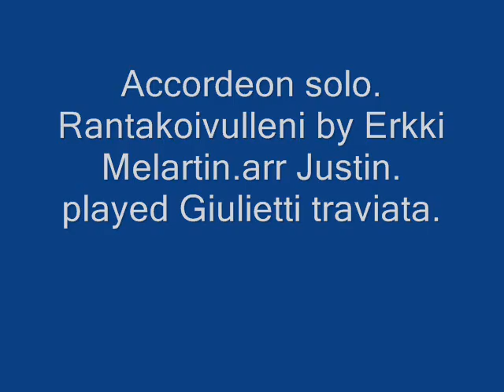Rantakoivulleni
Accordeon solo. Rantakoivulleni by E.Melartin. arr. Justin. Finnish folk melody.+photos taken from the internet. typing  accordion by Kouvolan casotto accordion:-)